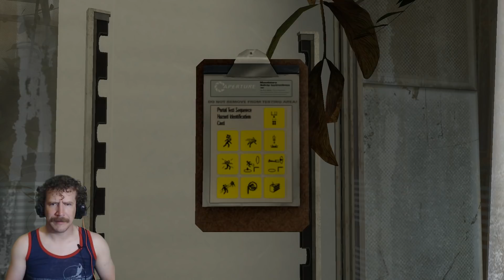Portal 2 - PT1 - Waking Up Refreshed.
This was originally streamed live on twitch. On Sundays, there is a little thing we do called Sunday Funday, you should check it out on my channel at 9am PST. I will host other funny streamers as we make a mini marathon of sorts.